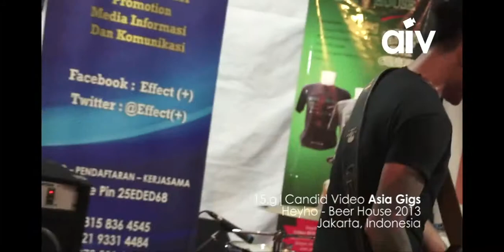ASIA INDIE VIDEO (AIV CANDID 15G) - HEYHO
15g_Asia Indie Video - Candid 2013
Heyho